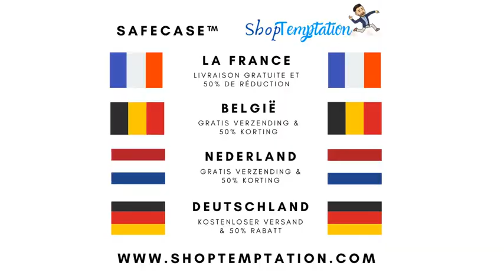SafeCase™ — The Ultimate Phone Protecting Case for iPhone (all models!)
🔥🔥🔥 Check SafeCase™ — The Ultimate Phone Protecting Case for iPhone (all models!) out now in-store

Features:
1. Magnetic adsorption design, one-second installation
2. Luxury metal bumper design, better hand feeling
3. Clear tempered glass on both side
4. Supporting wireless charging
5. 360 degrees full protection

Our Guarantee：
We truly believe we carry some of the most innovative products in the world, and we want to make sure we back that up with a risk-free ironclad 90-day guarantee.

If you don't have a positive experience for ANY reason, we will do WHATEVER it takes to make sure you are 100% satisfied with your purchase.
Buying items online can be a daunting task, so we want you to realize that there is absolute ZERO risks in buying something and trying it out. If you don't like it, no hard feelings we'll make it right.

We have 24/7 hours and 365 days ticket and e-mail support. Mike will help you right away.